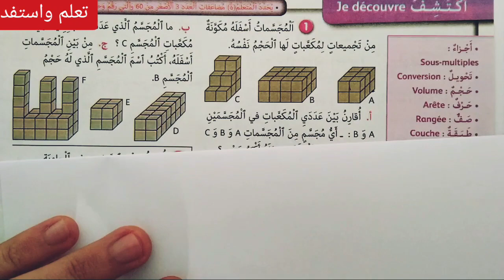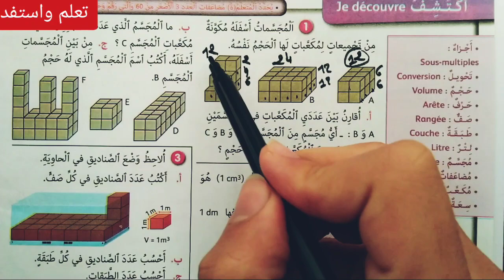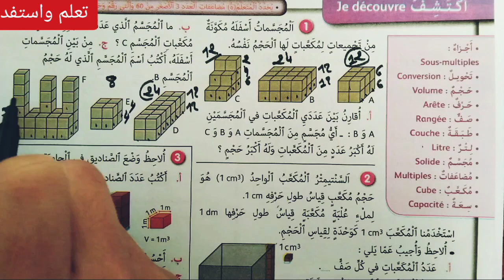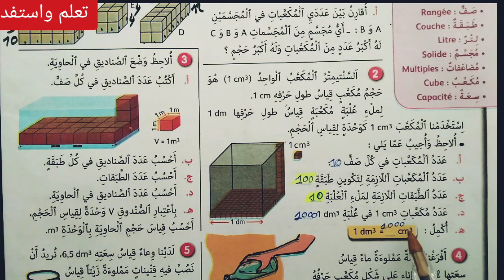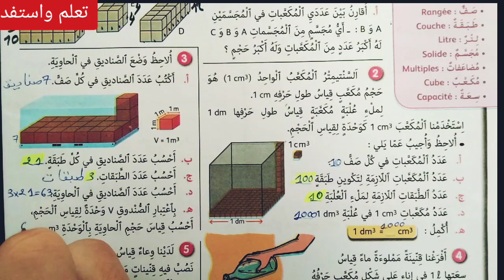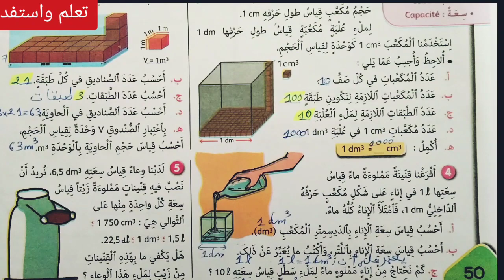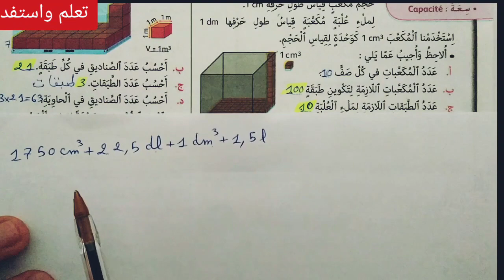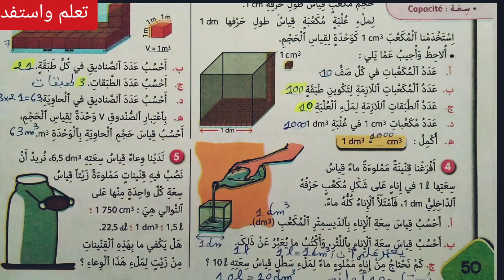الجيد في الرياضيات ص 50 وحدات قياس الحجم و السعة (المتر مكعب)مضاعفاته وأجزاؤه/السادس ابتدائي